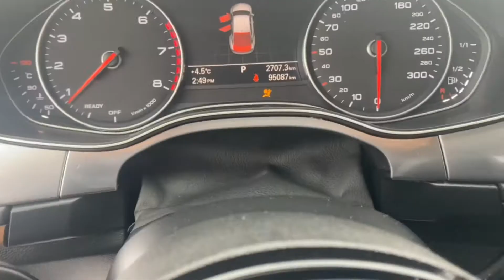2016 Audi A7 🚨